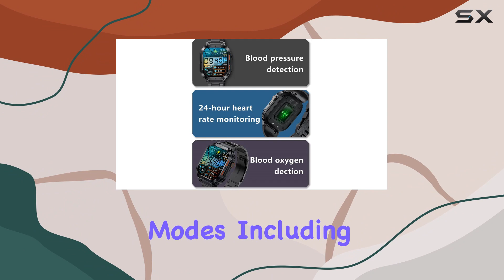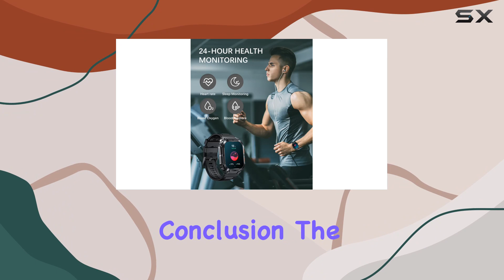Exploring the PODOEIL Military Smart Watch: Ultimate Fitness and Connectivity!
0:00 Intro
0:06 Review

Things that we mentioned in this video:
PODOEIL Military Smart Watch : B0C4JJQWJY